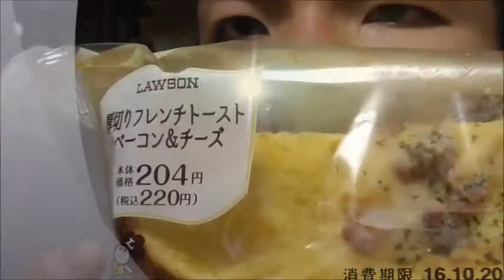何時もとは一味違う！！ Lawson 厚切りフレンチトーストを食べてみた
Lawson　厚切りフレンチトーストを食べてみました。
甘くないフレンチも美味しいですね～